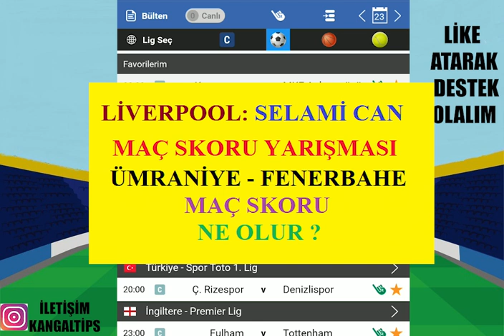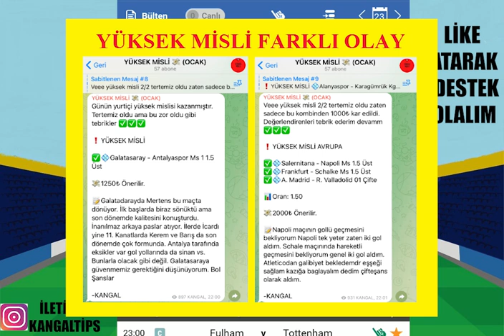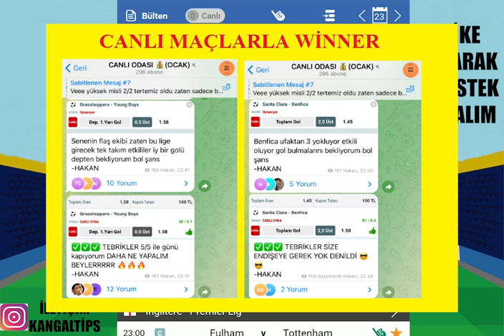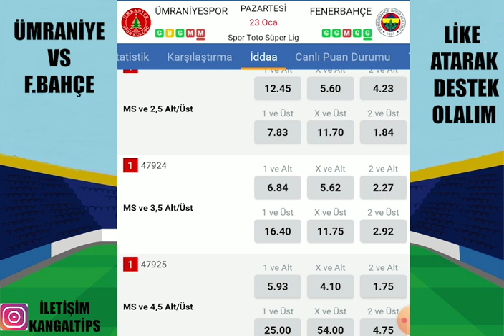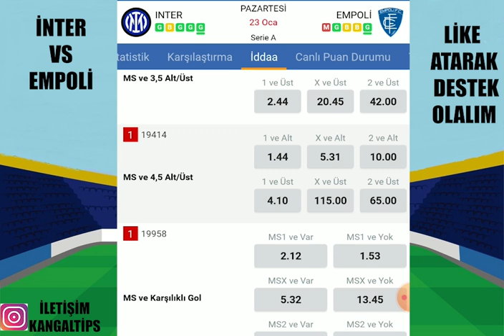KAZANÇ TATMİN EDİCİ ! 23 OCAK 2023 İDDAA TAHMİNLERİ